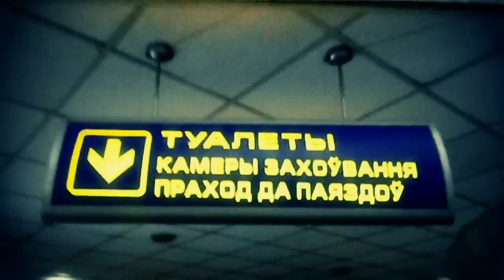Liam de Oxyd - about Minsk 2011.mp4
Предыстория клипа samsung galaxy S (kasabian - underdog)
Из немногого снятого за поездку в г.Минск из г.Гомеля